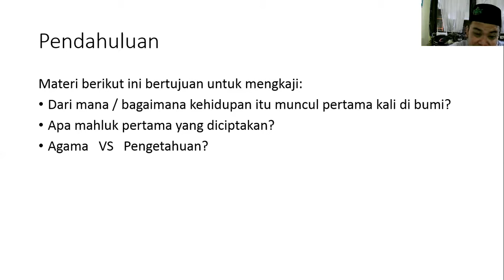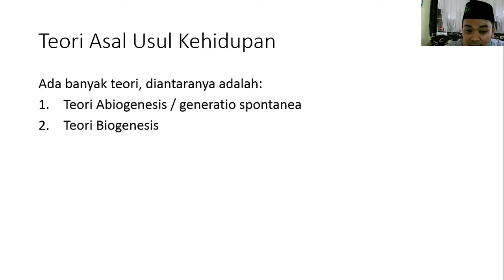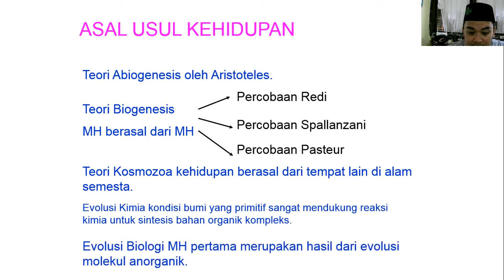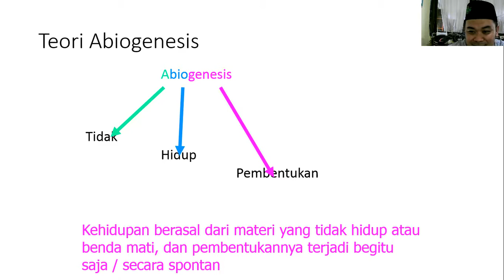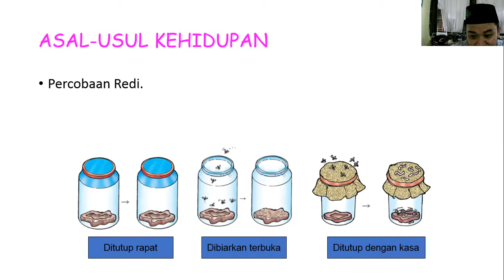Pertemuan ke-3 sesi 1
video seri pembelajaran